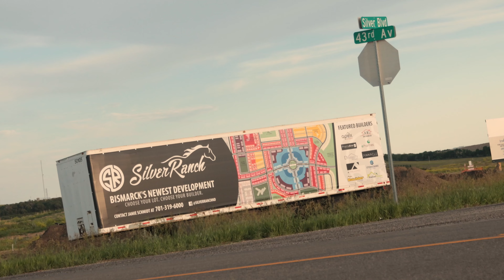Inside Silver Ranch - JE Homes